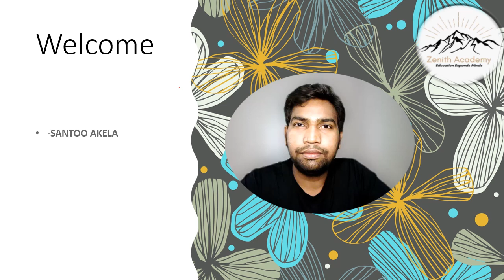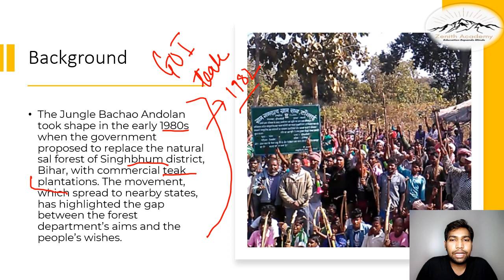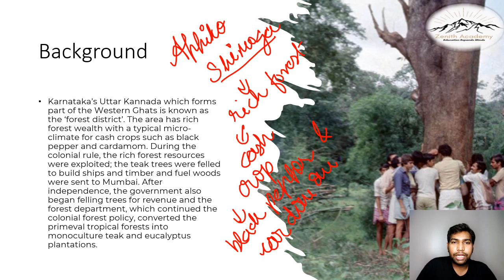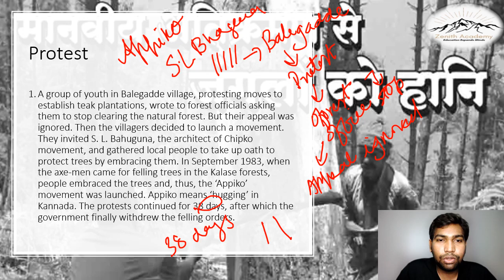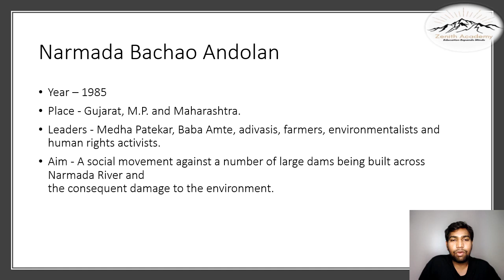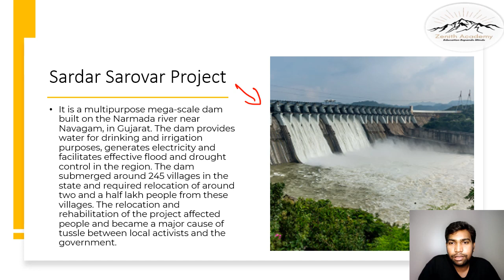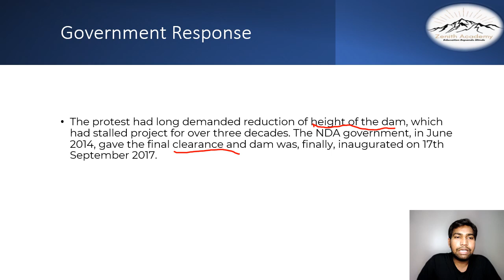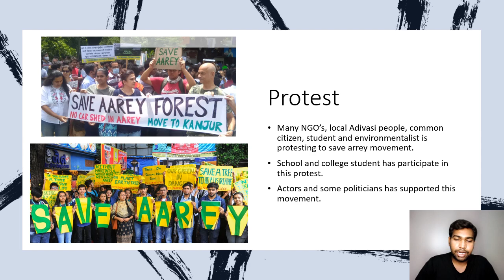Environmental Movements in India (Part 2)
Environment Movements in India
This topic has become very important for all types of exams starting from UPSC, SSC, Clerk , railways etc.
This class gives an overview of the Environmental movements and could be taken as a reference for preparing a good answer even for UPSC mains .
Keep the Learning on with Zenith Academy Online
About Zenith Academy Online:
Best subject matter expert teachers on the platform and this makes the channel, multi-faceted, more UpToDate and nearer to our audience.

My gadgets:
Dell Laptop
Green screen with stand
Boya mic
Wireless mouse
Ring light with Tripod stand
Mobile Phone